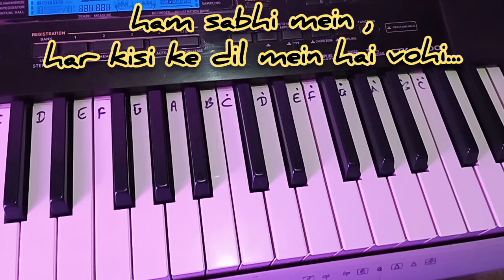happy diwali song tutorial/lesson for beginners and kids,mere tumhare sabke liye happy diwali,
happy diwali/deepawali song for beginners and kids,
diwali
beginnners
deepawali
songs
deepawali special
diwali decorations
mere tumhare sab ke liye happy diwali
yea din jahan mein har kahin